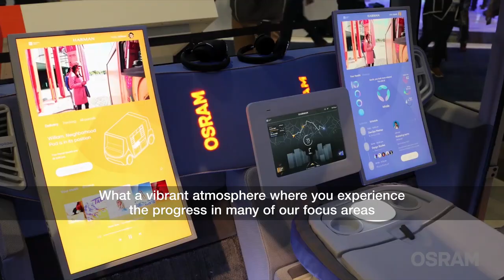OSRAM at CES 2020 - Experience Photonics, Dieter May, CEO OSRAM Opto Semiconductors